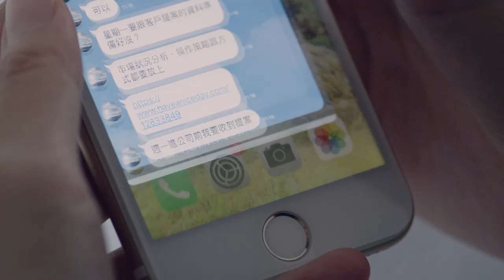『SABON女子生活．三重奏』- 多點儀式 少點厭世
生活由一點一滴的細節與一道道選擇組成，雖然充滿著許多不可控因素，但每一件事的發生與選擇，都讓我們更靠近幸福。 唯有更加誠實地選擇自己喜歡的方式，從心感受生活中的每個細膩時刻，才能找回平衡感、創造幸福Me Time！VOGUE精選SABON 2019週年慶限定＆首賣組合、全新植系髮肌護理系列與風格口碑選品，讓妳利用SABON的療癒香氛力、完整寵愛自己💗

✨立即申請體驗，獲得「SABON暢銷產品體驗組」乙份與百元折價券一張

【追蹤 VOGUE TAIWAN】
★LINE：VogueTaiwan